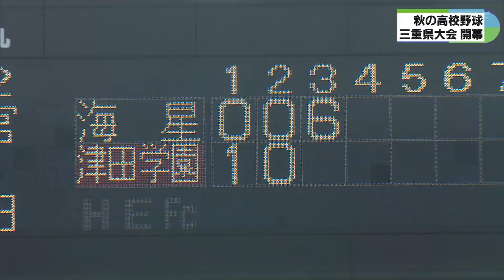夏のベスト8津田学園と海星が対戦 秋の高校野球三重県大会開幕